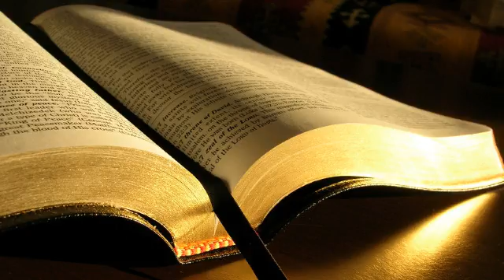Ioan 15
Evanghelia după Ioan 15
1. Eu sunt adevarata vita, iar Tatal Meu este vierul.
2. El taie din Mine orice mladita care nu aduce rod si curata orice mladita care aduce rod, ca sa aduca si mai mult rod.
3. Acum, voi sunteti curati, din pricina cuvantului pe care vi l-am spus.
4. Ramaneti in Mine si Eu voi ramane in voi! Asa cum mladita nu poate aduce rod de la sine, daca nu ramane in vita, tot asa nici voi nu puteti, daca nu ramaneti in Mine.
5. Eu sunt vita, iar voi sunteti mladitele. Cel care ramane in Mine si in care raman Eu aduce mult rod, pentru ca despartiti de Mine nu puteti face nimic.
6. Daca cineva nu ramane in Mine, este aruncat afara, ca o mladita, si se usuca; acestea sunt adunate, aruncate in foc si arse.
7. Daca ramaneti in Mine si daca raman in voi cuvintele Mele, atunci cereti orice doriti si vi se va da.
8. Tatal Meu este proslavit prin aceasta: prin faptul ca voi aduceti mult rod si deveniti ucenicii Mei.
9. Asa cum M-a iubit pe Mine Tatal, asa v-am iubit si Eu pe voi. Ramaneti in dragostea Mea!
10. Daca paziti poruncile Mele, veti ramane in dragostea Mea, asa cum si Eu am pazit poruncile Tatalui Meu si raman in dragostea Lui.
11. V-am spus aceste lucruri pentru ca bucuria Mea sa fie in voi, iar bucuria voastra sa fie deplina.
12. Aceasta este porunca Mea: sa va iubiti unii pe altii asa cum v-am iubit Eu!
13. Nimeni nu are o dragoste mai mare decat aceasta, si anume sa-si dea viata pentru prietenii lui.
14. Voi sunteti prietenii Mei, daca faceti ce va poruncesc Eu.
15. Nu va mai numesc sclavi, pentru ca sclavul nu stie ce face stapanul lui, ci v-am numit prieteni, pentru ca v-am facut cunoscut tot ceea ce am auzit de la Tatal Meu.
16. Nu voi M-ati ales pe Mine, ci Eu v-am ales pe voi si v-am pus sa mergeti si sa aduceti rod, iar rodul vostru sa ramana, pentru ca orice-I veti cere Tatalui in Numele Meu sa va dea.
17. Va poruncesc aceste lucruri ca sa va iubiti unii pe altii!
18. Daca lumea va uraste, stiti ca pe Mine M-a urat inaintea voastra!
19. Daca ati fi din lume, lumea ar iubi ce este al ei. Dar lumea va uraste pentru ca voi nu sunteti din lume, ci Eu v-am ales din lume.
20. Aduceti-va aminte de vorba pe care v-am spus-o: Un sclav nu este mai mare decat stapanul lui. Daca pe Mine M-au persecutat, va vor persecuta si pe voi! Daca au pazit cuvantul Meu, il vor pazi si pe al vostru!
21. Dar va vor face toate aceste lucruri din pricina Numelui Meu, pentru ca ei nu-L cunosc pe Cel Ce M-a trimis.
22. Daca n-as fi venit si nu le-as fi vorbit, n-ar avea pacat, dar acum n-au nici o scuza pentru pacatul lor.
23. Cine Ma uraste pe Mine Il uraste si pe Tatal Meu.
24. Daca n-as fi facut intre ei lucrari pe care nimeni altul nu le-a facut, n-ar avea pacat. Dar acum au vazut si M-au urat si pe Mine, si pe Tatal Meu.
25. Insa aceasta s-a intamplat ca sa se implineasca cuvantul care este scris in Legea lor: M-au urat fara motiv.
26. Cand va veni Aparatorul pe Care vi-L voi trimite de la Tatal, adica Duhul adevarului, Care iese de la Tatal, El va depune marturie despre Mine.
27. De asemenea, si voi veti depune marturie, pentru ca ati fost cu Mine de la inceput.